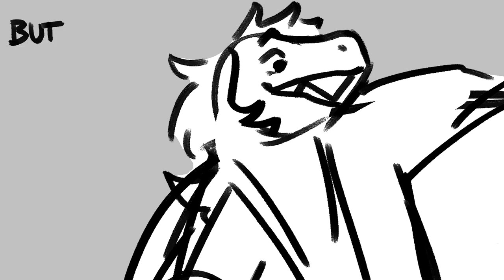DELTARUNE chapter 2 mv: angel eyes and basketball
i'm obsessed with deltarune. if you liked this song + kris consider checking out my spotify playlist for them :]

kris uses they/them pronouns